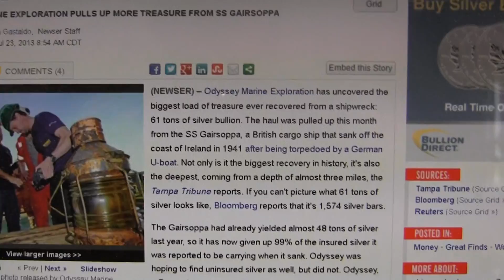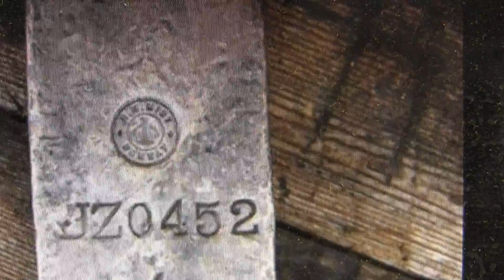61 Tons of Silver bars recovered from shipwreck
61 tons of silver was recovered by an exploration team